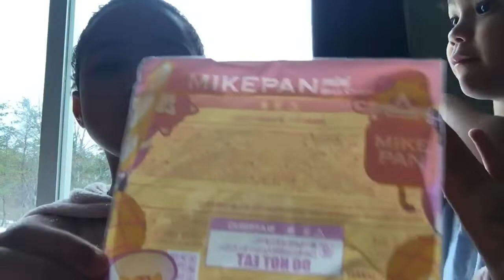SQUISHY PACKAGE FROM CHARMSLOL!!🧡❤️